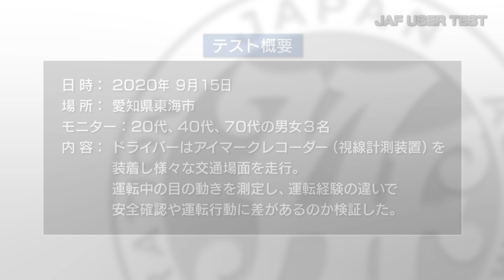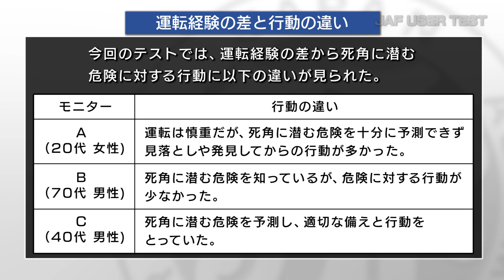死角に潜む危険を知っていますか？～運転経験の差による「行動」を比較～【JAFユーザーテスト】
ドライバーが目視やミラーで確認しても見えない範囲を「死角」と呼びます。
運転経験の違いで危険に対する運転行動に差があるのか、アイマークレコーダー（視線計測装置）を使用し検証した結果を紹介します。

■テスト概要はこちら
死角に潜む危険を知っていますか？～運転経験の差における「行動」を比較

■チャプター
00:00　オープニング
00:20　テスト背景・概要
01:03　テストモニターの運転歴
01:19　テストコースの死角①～⑥
01:50　①登り坂の死角
02:14　②合流時の死角
03:50　③右折時の死角
04:32　④停止車両による死角
05:21　⑤見通しのわるい交差点
06:32　⑥駐車時の死角
10:10　テスト結果　運転経験の差と行動の違い
10:26　まとめ　安全運転のために

【関連動画】
●jafchannel
YouTuberの木村亜美さんに出演いただき、様々な交通場面の「死角」に潜む危険についてJAF先生と一緒に体験していただきました！

●あみTV・Ami channel
YouTuberの木村亜美さんがJAFユーザーテスト「死角編」の撮影の裏側を取材してくださいました。木村亜美さんのチャンネルで公開中！